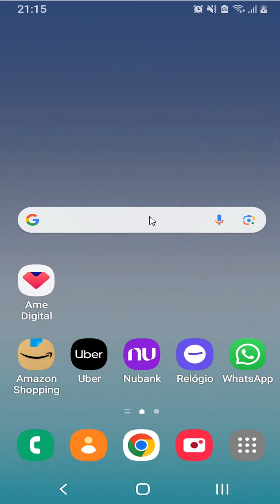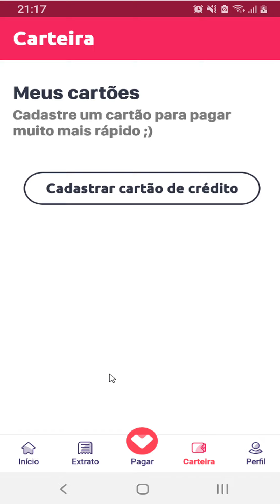COMO REMOVER CARTÃO DE CREDITO NO AME DIGITAL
⏩ No vídeo de hoje ensino você COMO REMOVER CARTÃO DE CREDITO NO AME DIGITAL.